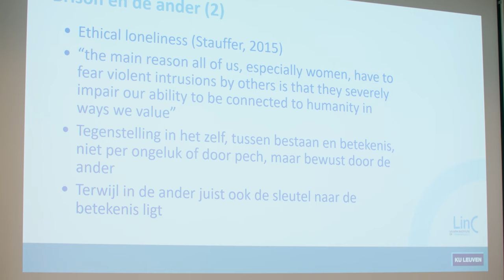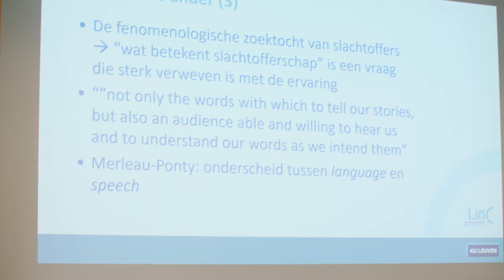Inaugurale rede Antony Pemberton - Victimologie als wetenschap